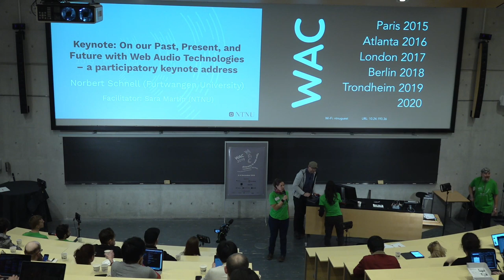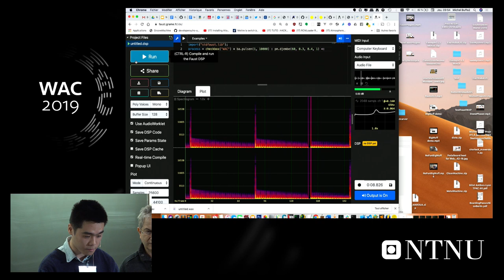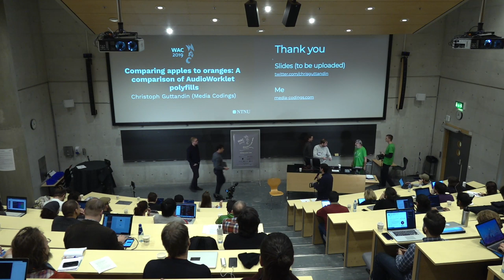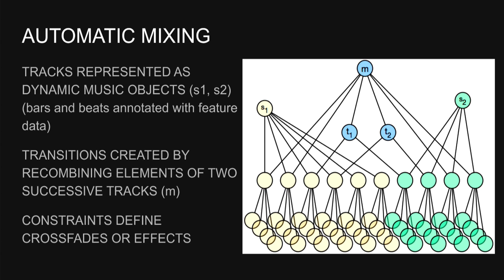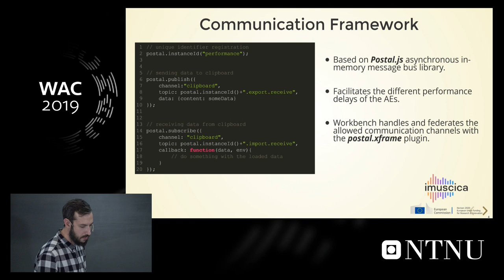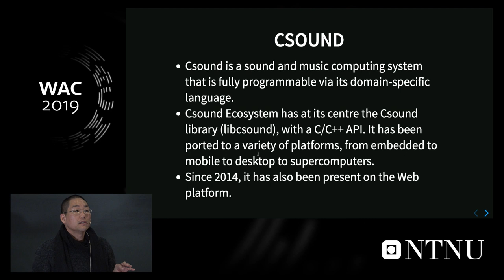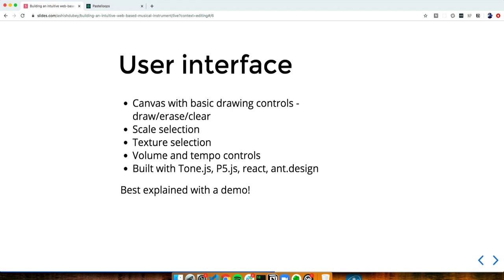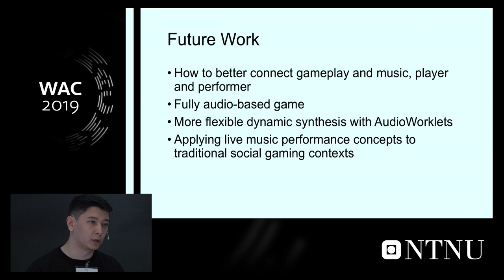Web Audio Conference 2019 - DAY 2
Web Audio Conference 2019, Thursday 5th December

The fifth Web Audio Conference (WAC) is held 4-6 December, 2019 at the Norwegian University of Science and Technology (NTNU) in Trondheim, Norway.

DAY 2 Programme:

6:17 - Keynote: On our Past, Present, and Future with Web Audio Technologies – a participatory keynote address by Norbert Schnell

SESSION 4: Audio processing and standards
Session chair: Gerard Roma (University of Huddersfield)

45:31 - FAUST online IDE: dynamically compile and publish FAUST code as WebAudio Plugins by Stéphane Letz (GRAME), Shihong Ren (GRAME), Yann Orlarey (GRAME), Romain Michon (GRAME), Dominique Fober (GRAME), ElMehdi Aamari (I3S), Michel Buffa (Université Côte d’Azur, CNRS, INRIA) and Jerome Lebrun (CNRS)

1:13:25 - Essentia in the browser by Luis Joglar-Ongay (SonoSuite), Albin Correya (Universitat Pompeu Fabra), Pablo Alonso-Jiménez (Universitat Pompeu Fabra), Xavier Serra (Universitat Pompeu Fabra ) and Dmitry Bogdanov (Universitat Pompeu Fabra)

1:28:43 - Comparing apples to oranges: A comparison of AudioWorklet polyfills by Christoph Guttandin (Media Codings)

1:45:32 - An AudioWorklet-based Signal Engine for a Live Coding Language Ecosystem by Francisco Bernardo (University of Sussex), Chris Kiefer (University of Sussex) and Thor Magnusson (University of Sussex)

SESSION 5: Collaboration and education
Session chair: Miriam Iorwerth (University of the Highlands and Islands)

2:25:43 - Join my party! How can we enhance social interactions in music streaming? by Alo Allik (Queen Mary University of London), Florian Thalmann (Queen Mary University of London) and Cornelia Metzig (Queen Mary University of London)

2:38:48 - Design of a real-time multiparty DAW collaboration application using Web MIDI and WebRTC APIs by Scott Stickland (The University of Newcastle, Australia),  Rukshan Athauda (The University of Newcastle, Australia) and Nathan Scott (The University of Newcastle, Australia)

3:00:43 - Facilitating Team-Based Programming Learning with Web Audio by Anna Xambó (NTNU), Robin Støckert (NTNU), Alexander Refsum Jensenius (University of Oslo) and Sigurd Saue (NTNU)

3:20:22 - iMuSciCA: A Web Platform for Science Education Through Music Activities by Kosmas Kritsis (Athena Research Center), Manuel Bouillon (University of Fribourg); Daniel Martín-Albo (Wiris), Carlos Acosta (Leopoly), Robert Piechaud and Vassilis Katsouros (Athena Research Center)

SESSION 6: Applications
Session chair: Jesse Allison (Louisiana State University)

4:37:30 - Csound Web-IDE by Steven Yi (Rochester Institute of Technology), Hlöðver Sigurðsson and Edward Costello (Maynooth University)

4:59:25 - Building an intuitive web-based musical instrument by Ashish Dubey (Grofers)

5:15:22 - MAIA Util: An NPM Package for Bridging Web Audio with Music-theoretic Concepts by Tom Collins (University of York; MAIA, Inc.) and Christian Coulon (Music Artificial Intelligence Algorithms, Inc.)

5:37:00 - Interference: Adapting Player-Music Interaction in Games to a Live Performance Context by Matthew Wang (Princeton University)

WAC is an international conference dedicated to web audio technologies and applications. The conference addresses academic research, artistic research, development, design, evaluation and standards concerned with emerging audio-related web technologies such as Web Audio API, Web RTC, WebSockets and Javascript. The conference welcomes web developers, music technologists, computer musicians, application designers, industry engineers, R&D scientists, academic researchers, artists, students and people interested in the fields of web development, music technology, computer music, audio applications and web standards. The previous Web Audio Conferences were held in 2015 at IRCAM and Mozilla in Paris, in 2016 at Georgia Tech in Atlanta, in 2017 at the Centre for Digital Music, Queen Mary University of London in London, and in 2018 at TU Berlin in Berlin.